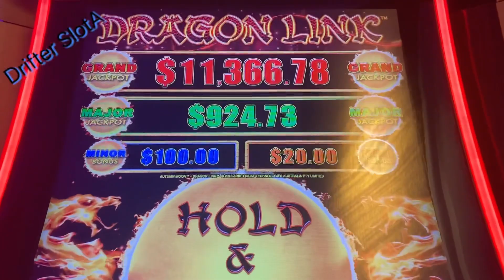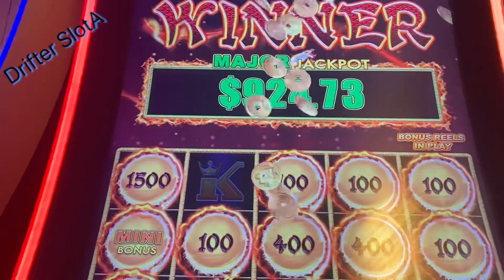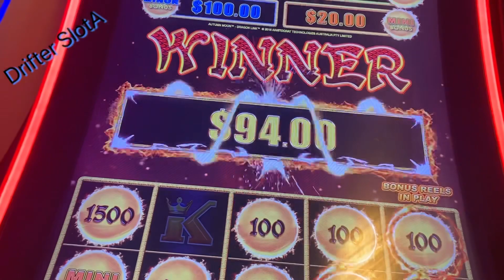Autumn Moon~Quick bonus!